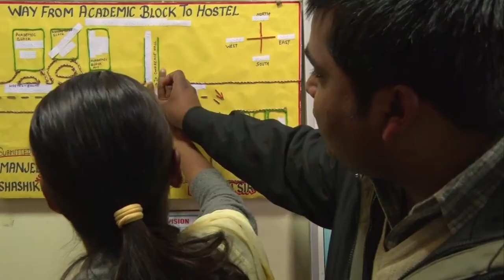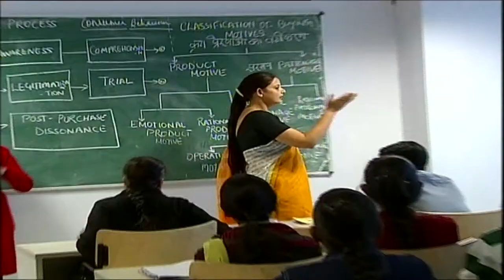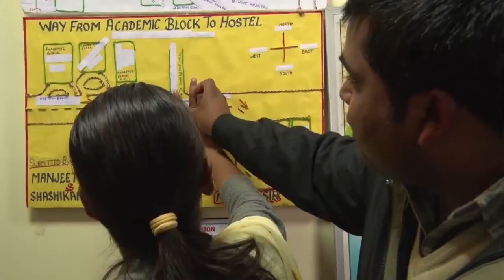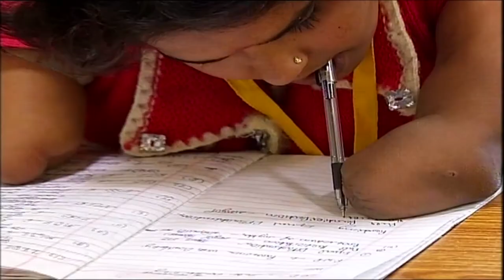Dr. Shakuntala Misra National Rehabilitation University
PRODUCTION
IMAGE & CREATION

CAMERA
RAJAN MISHRA
SYED KUDRAT ALI
KRISHANKANT MISHRA

EDITING
RAJAN MISHRA
NAND KUMAR MISHRA

DIRECTOR
DURGESH PATHAK